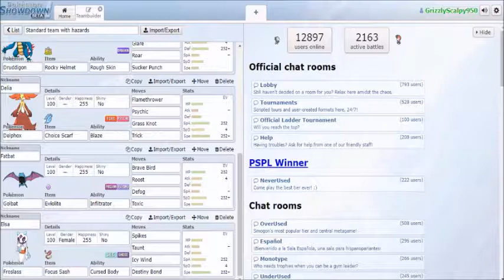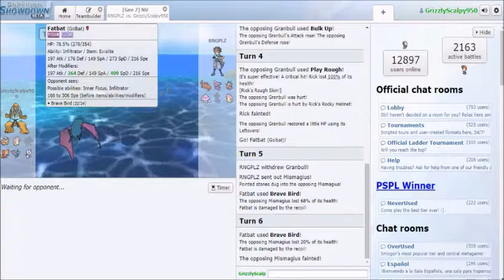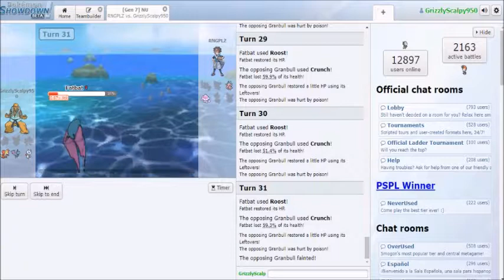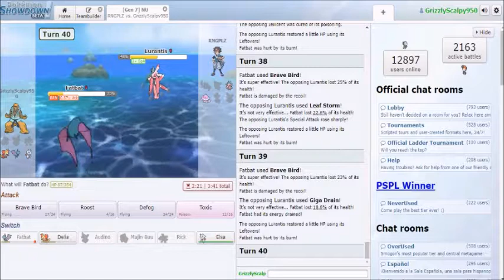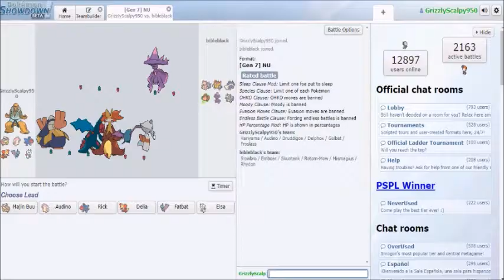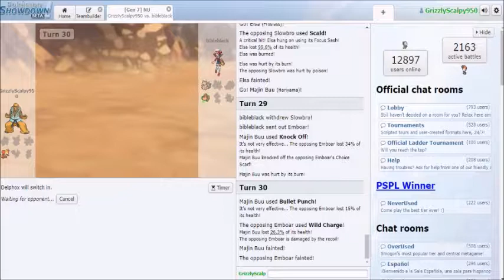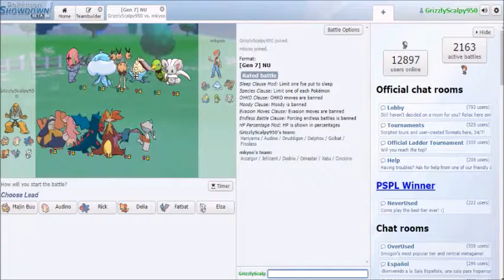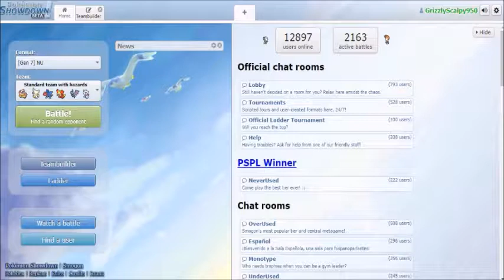"HARIYAMA FISTIN IT'S WAY THROUGH" Pokemon Showdown Nu live #1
We delve into another tier where things get more advanced.